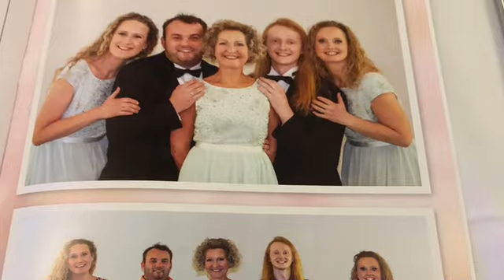19. marts 2023 ⚙️⚙️⚒️🛠️🪚⚙️⚙️⚙️ antikythera - Mekanismen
19. marts 2023